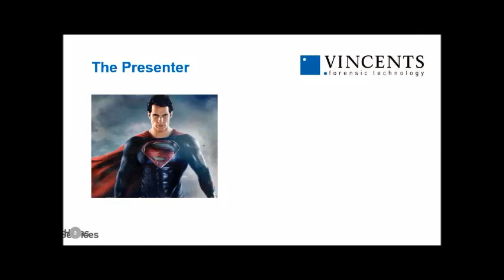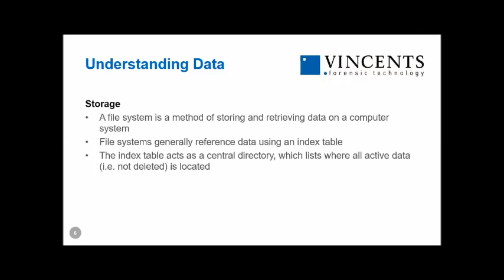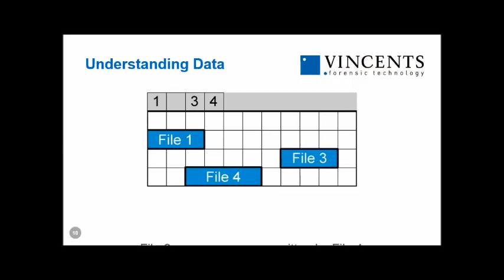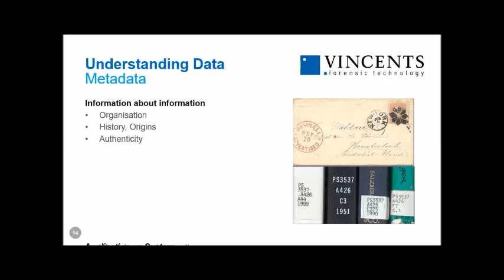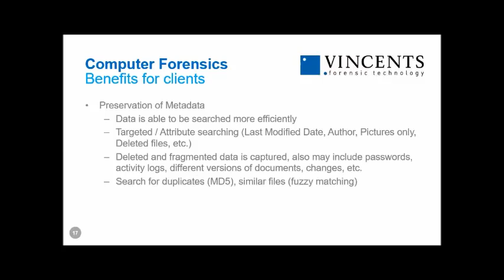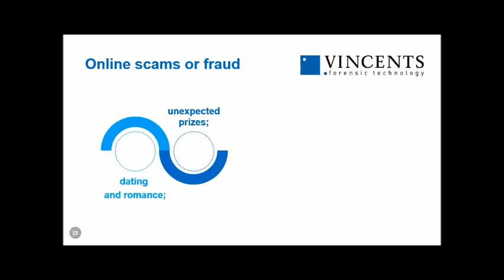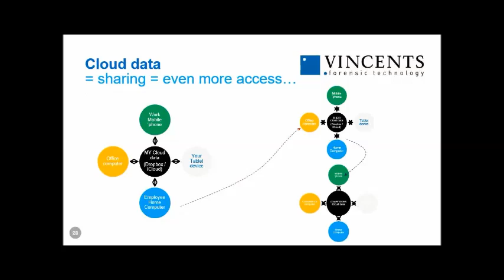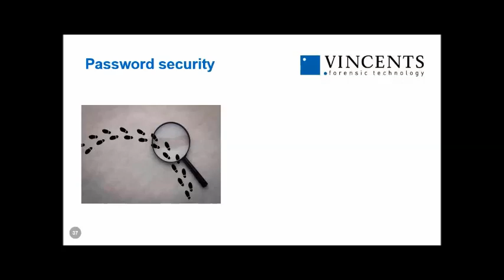Digital Forensics & Family Law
When it comes to family law and the fascinating world of computer forensics, it can be challenging to understand what the data says and provide clear and factual reports and testimony.

Addressing these challenges and opportunities is the role of the field of digital forensics, a scientific discipline that turns Electronically Stored Information (ESI) into courtroom testimony.

In the eighth and final seminar of our Forensic Seminar Series, Forensic Technology Director Daniel Hains will explore Digital Forensics & Family Law.  This session is designed for legal practitioners who have cause to acquire digital data, analyse data and report/present digital evidence.